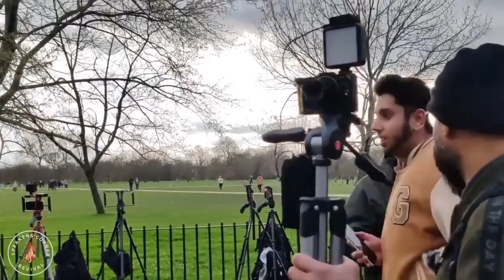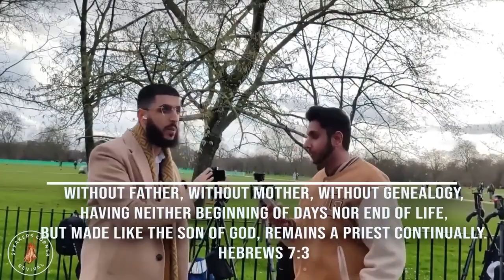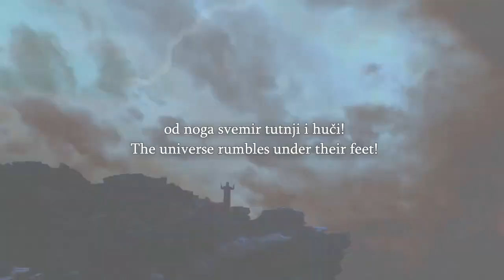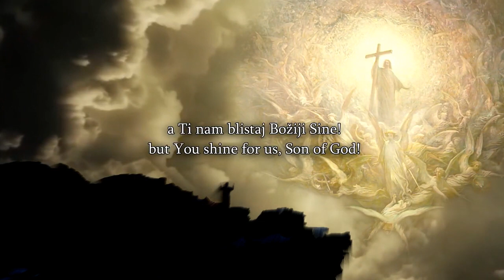Speakers Corner Ali Dawah Wants Ex Muslim Kild, And He Is Proud Of It